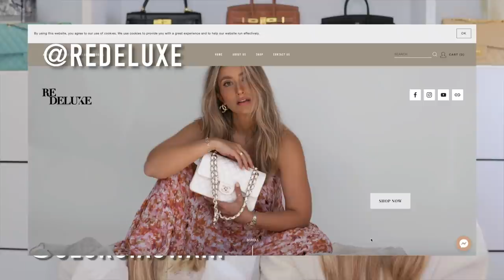REBUILDING OUR ENTIRE LUXURY HANDBAG COLLECTION | **STARTING OVER WITH 10 NEW BAGS** FT. REDELUXE 🤎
xX Lou

✨🤎 BAG FINDS ON THE WEEK 🤎✨

🤍 Chanel Chanel Small White Lambskin Quilted Trendy CC w/ Rose Gold Hardware

🤍 Chanel 21K Mini Pink Iridescent Square Lambskin Quilted Classic Flap SHW

🤍 Chanel 21S Chanel Metallic Rose Gold Calfskin Quilted Mini Rectangular Single Flap

🤍 Chanel Lambskin Quilted Small Double Flap Caramel

🤍 Chanel Lambskin Quilted Mini Rectangular Flap Caramel

🤍 Chanel Caviar Quilted Medium Double Flap Light Purple

🤍 Chanel Caviar Quilted Small Double Flap Grey

🤍 Chanel Iridescent Caviar Quilted Medium Double Flap Green

🤍 Chanel Vintage Lambskin Quilted Medium Double Flap Beige

🤍 Chanel Lambskin Quilted Mini Top Handle Rectangular Flap Light Purple

🤍 Chanel Caviar Quilted Extra Mini Coco Handle Flap White

🤍 Hermès Togo Birkin 30 Etoupe

🤍 Hermès Box Kelly Sellier 32 Black

🤍 Hermès Picotin Lock 18 PM Mauve Sylvestre

🤍 Hermès Box Constance 24 Black

🤍 Hermès Epsom Birkin Sellier 30 Etoupe

🤍 Hermès Epsom Kelly Sellier 25 Black

🤍 Hermès Epsom Constance 24 Black

🤍 Hermès Madame Calfskin Kelly Sellier 25 Gold

🤎 Redeluxe: "JESUISLOU"
🤎 Luxury Promise: "jesuislou"
🤎 Samorga: "LOU20"
🤎 Ana Luisa: JESUISLOU10
🤎 FarFetch: YT10LOU (may change)